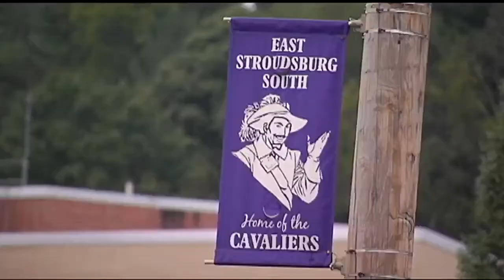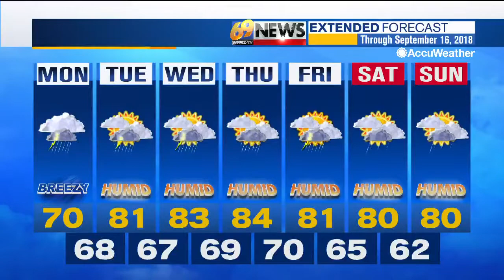69 News morning NETCAST for 9/10/18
Here's a look at our top stories this morning: Teachers strike, classes canceled in East Stroudsburg; Tractor-trailer crash closes I-78 near Lehigh Street overnight; Use of force by police in Allentown arrest under scrutiny. For more, watch 69 News or go to WFMZ.com